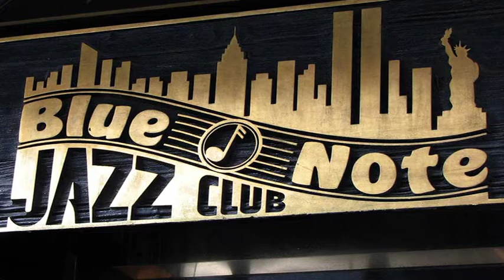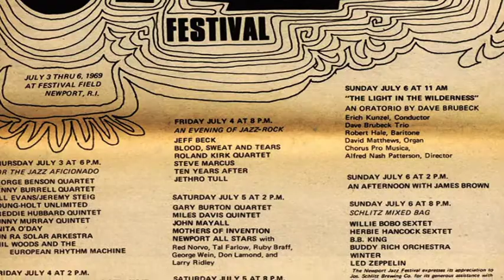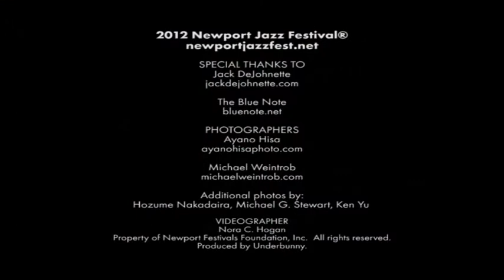Jack DeJohnette: Newport Jazz Festival Artist Insights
NEA Jazz Master Jack DeJohnette will be celebrating his 70th Birthday at the 2012 Newport Jazz Festival in Newport, Rhode Island, with an All-Star Group, his Sound Travels group, and an interlude with Jason Moran.  In this official Newport Jazz interview from The Blue Note in New York City, hear what Jack has to say about the festival and his plans for August, plus his personal thoughts on John Coltrane, Rashid Ali, Miles Davis, Muhal Richard Abrams, Eddie Harris, Esperanza Spalding and Ambrose Akinumsire.  Photos by Ayano Hisa, Michael Weintrob, Hozumi Nakadaira, Michael G. Stewart and Ken Yu. Videography by Nora C. Hogan. Produced by Underbunny.